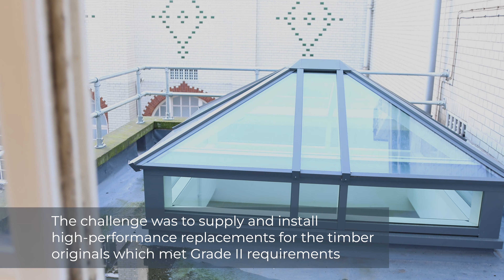Whitesales Rooflights Installed in Grade II* Listed Birmingham Museum & Art Gallery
Whitesales has replaced the original timber rooflights in the Grade II* listed Birmingham Museum & Art Gallery with new bespoke aluminium rooflights, ready for the reopening of museum during 2024.

Built in 1885, the Birmingham Museum & Art Gallery has long housed treasures from the likes of Edward Burne-Jones, William Morris and Dante Gabriel Rossetti and has an unrivalled 2,000 piece Pre-Raphaelite collection. However, it closed in November 2022 for essential maintenance which has included electrical work, upgrading of the heating, lift replacement and roof repairs.

The new rooflights were a key element in the roof repairs, so the challenge for Whitesales was to supply and install high performance, energy efficient replacements for the timber originals which satisfied the constraints of the Grade II* listing and met the requirements of the City Council’s conservation office. The solution they developed included one bespoke Whitesales Monopitch 2610mm x 1260mm rooflight with vertical front face and sides set at 350mm and two bespoke lantern rooflights with sides set at 440mm and 450mm, all finished in an anthracite grey on the exterior and white on the interior and all CWCT TN92 Class 2 non-fragile to ensure the safety of anyone walking on the roof.

Whitesales worked closely with contractors ISG throughout the design and specification process. They visited the site for a survey, attended design meetings and delivered a sample to the site so that everyone on the client team was happy with what was being supplied in terms of both performance and aesthetics. They also ensured that the rooflights were all  fabricated and safely delivered to site in manageable-sized elements  to take into account the fact that access in and around the city centre site was difficult.

Whitesales has a long standing relationship with ISG, based on the quality of the work carried out on previous projects. For ISG’s Trainee Construction Manager Ryan Linnecor, Whitesales impressed with their knowledge and experience on heritage schemes. He commented: “Whitesales had a clear understanding of the Grade II* listed scheme and the constraints that presented. They impressed us once again with their approach on how to undertake the work sympathetically and the finished installation is of a very high quality.”

The clients at the Museum have already commented on how the new rooflights are bringing new natural light into previously dull areas of the building, something which will be appreciated by visitors when the Museum and Gallery starts to reopen this year.